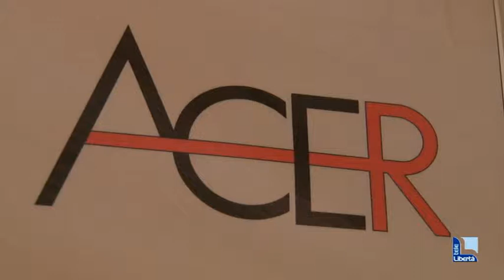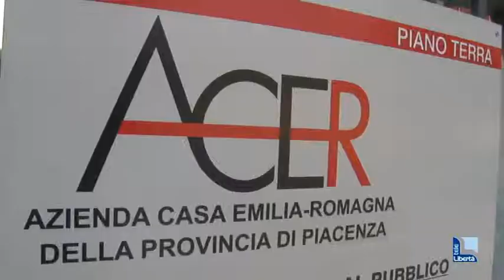Alloggi popolari per disabili: 20 pronti entro il 2017. Nasce una commissione